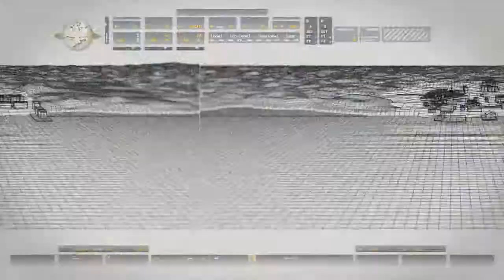Charlie Don't Surf (Call of Duty Modern Warfare Remastered PS4 Gameplay Walkthrough) Ep. 3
Here's Episode 3 of Call of Duty Modern Warfare Remastered Walkthrough in this episode doing the mission "Charlie Don't Surf" also note if you enjoy my acting and my videos be sure to subscribe & hope everyone enjoys the video :)